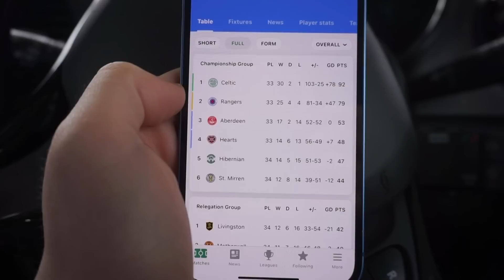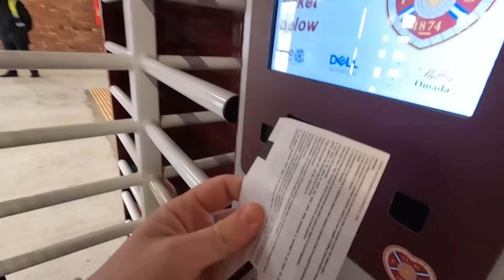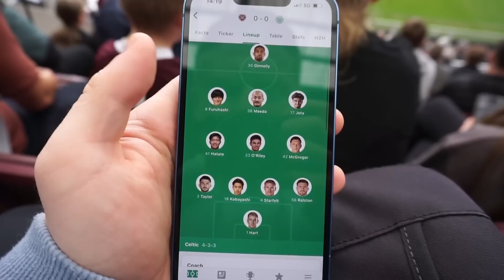🍀🏆 The Moment CELTIC Became Champions Again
Celtic Football Club are champions of Scotland for a 53rd time. They beat Heart of Midlothian at Tynecastle Park in Edinburgh thanks to goals from Kyogo Furuhashi & Hyeongyu Oh.

Ange Postecoglou and his team are now going for a treble this season with a Scottish Cup final to come vs Inverness Caledonian Thistle.